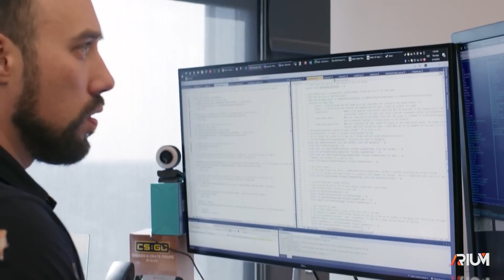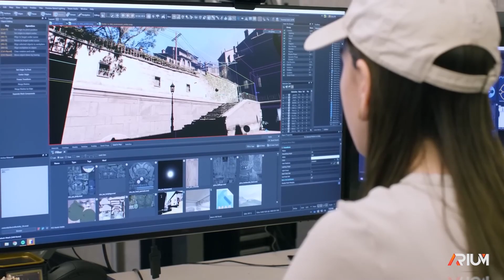خطوة إلى الأمام أم الخلف؟ :Counter Strike 2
🔻مرحبًا بكم في آريوم
بعد الإعلان عن نزول كاونتر سترايك ٢ رسميا، عدد اللاعبين تخطى المليون في وقت جدا بسيط ولكن بغض النظر عن هذا الإقبال القوي إلا أن اللعبة فيها بعض السلبيات...
كونوا مع آریوم لمعرفة المزيد عن ذلك. ولا تنسوا متابعة صفحتنا على يوتيوب.